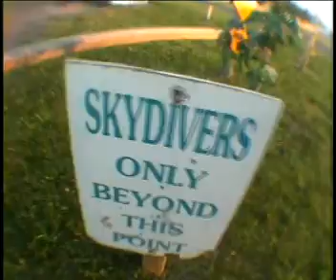Primeiro salto da Cristina Paixão !!!!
em homenagem a Jessyca, Junior e Leticia